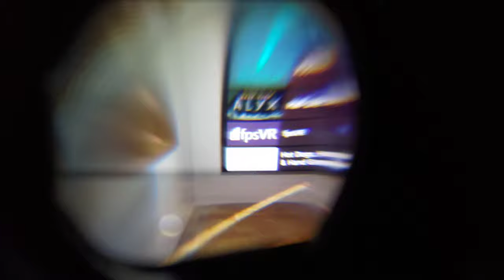OBS Studio OpenVR Plugin Causes Weird Glitch With HTC Vive Pro 2 + RTX 3070 Ti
Ever since upgrading to an RTX 3070 Ti I've been having a weird glitch when trying to record my VR gameplay on my HTC Vive Pro 2 using OBS Studio and capturing via the OpenVR plugin. The videos look OK, but this is what I see in the lenses of the Vive Pro 2 when wearing it (recorded with my phone). As you can imagine, this makes VR unplayable.

Note that this issue did not happen on my RTX 3070 Ti. I don't know what's going on here, nor how to fix it. I don't even really know what to call this glitch. In games you can see something more like stuttering or ghosting rather than what you see here, but I really don't know what's causing it.